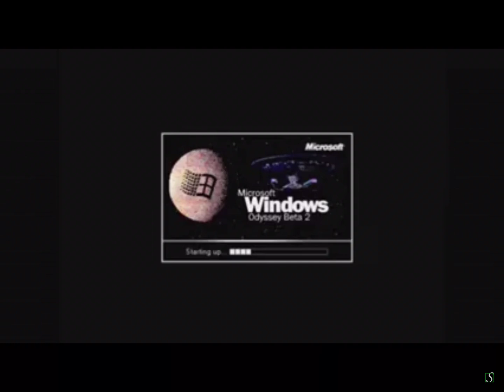Odyssey Beta 2